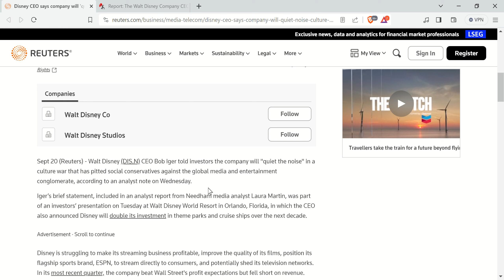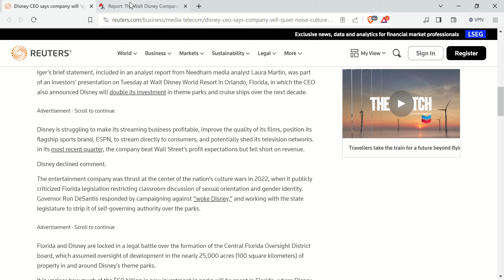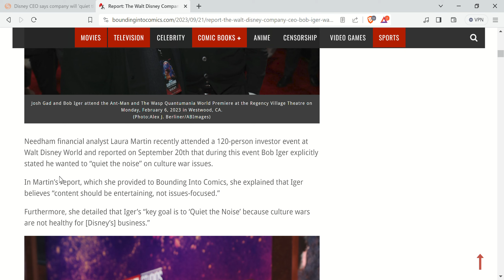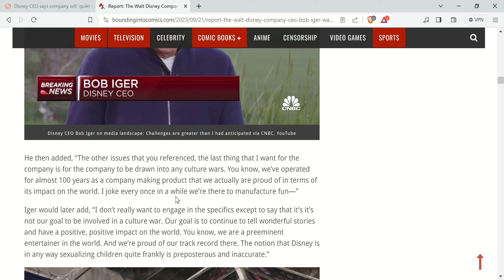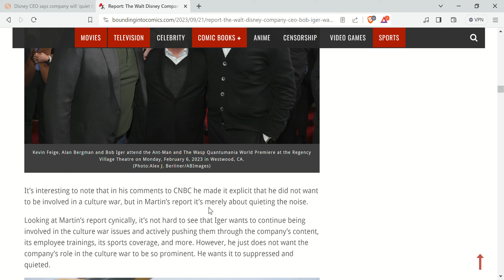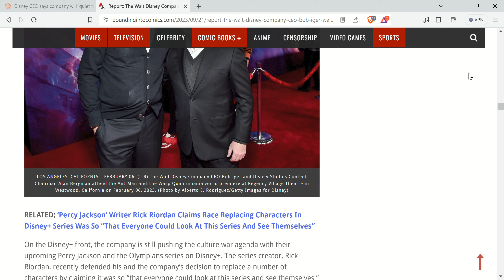Bob Iger Wants To Quiet The Noise Around The Culture War. Don't Tell Us, Show Us.